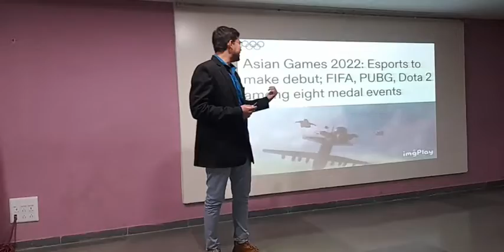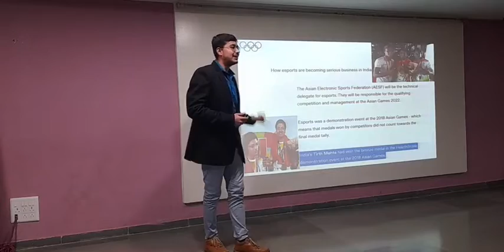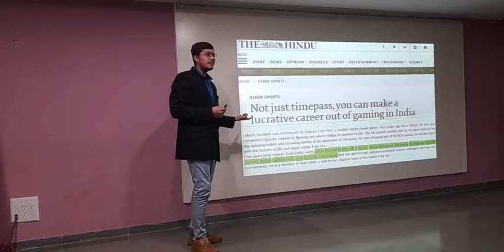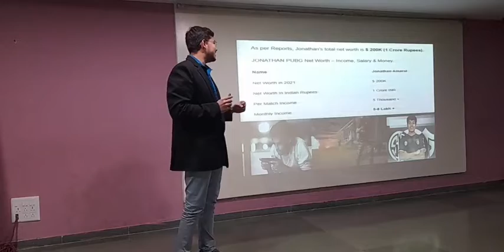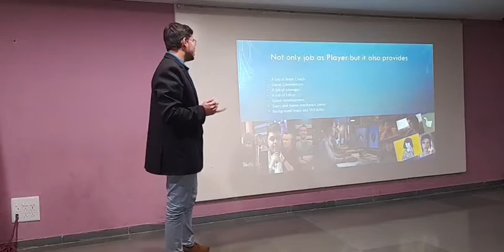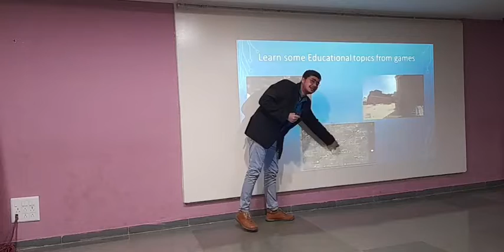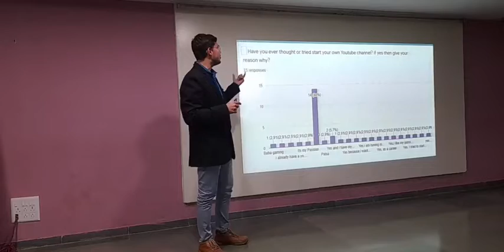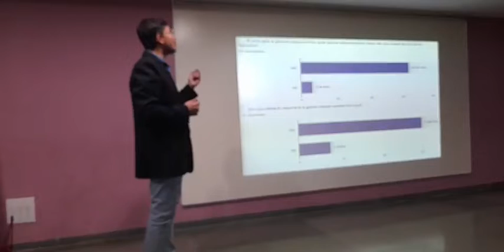the topic “E-Sports as a Career-is it worth? ” in Genius-Jay-RIS Intellect Meet 2021-2022.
Mr.Rajan Budhrani– Educator at Rajkot International School presenting on the topic “E-Sports as a Career-is it worth? ” in Genius-Jay-RIS Intellect Meet 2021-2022.